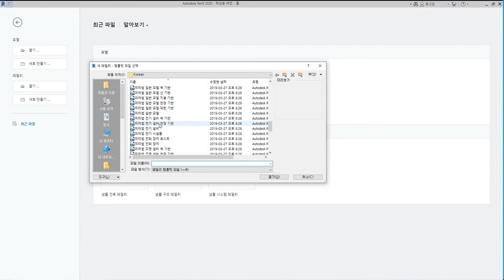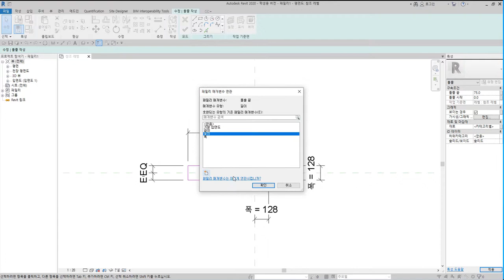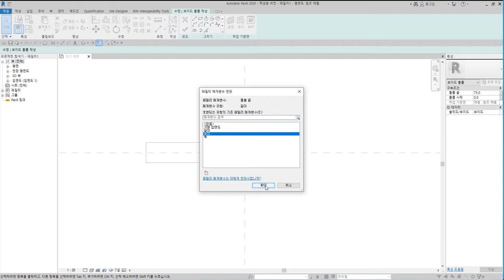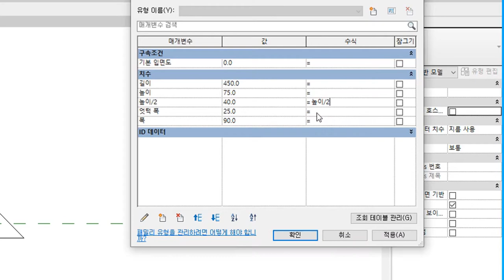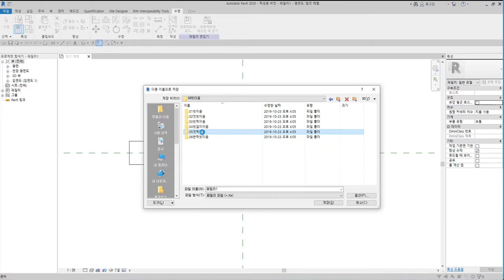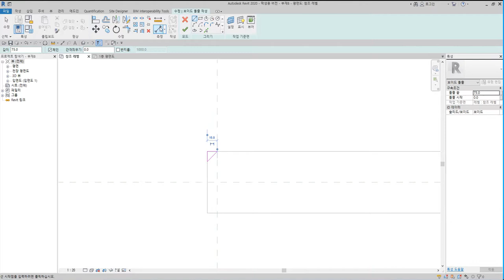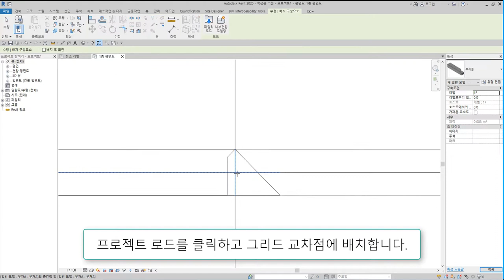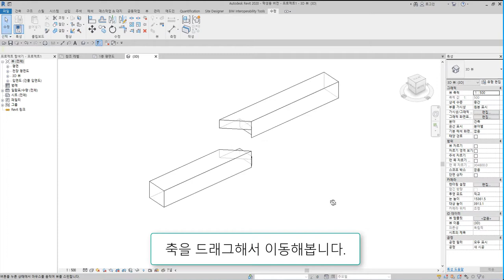25)엇턱이음_Revit으로 재구성한 한옥 결구법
엇턱이음은 수평 부재의 반턱은 경사지게 하고 반턱은 수직으로 따내어 서로 물리는 이음방식

 - 턱이음 : 반턱이음, 갈퀴이음
 - 엇걸이이음 : 엇걸이이음, 엇걸이빗턱이음, 엇걸이촉이음, 엇걸이홈이음
 - 빗이음 : 빗이음, 엇빗이음, 빗턱이음, 빗걸이이음, 엇턱이음, 반턱빗이음
 - 은장이음 : 나비장이음, 자촉이음, 도투마리 은장이음
 - 촉이음 : 촉이음

 - 턱맞춤 : 반턱맞춤, 반턱연귀맞춤, 삼분턱맞춤, 양걸침턱맞춤, 외걸침턱맞춤, 어깨빗따기맞춤, 새부리따기맞춤
 - 숭어턱맞춤 : 숭어턱맞춤
 - 촉맞춤 : 촉맞춤

 - 턱쪽매 : 반턱쪽매, 빗쪽매, 오늬쪽매
 - 혀쪽매 : 제혀쪽매, 딴혀쪽매, 양제혀쪽매, 턱제혀쪽매
 - 은장쪽매 : 나비장쪽매, 거멀띠장쪽매, 틈막이대쪽매, 은살대꽂기